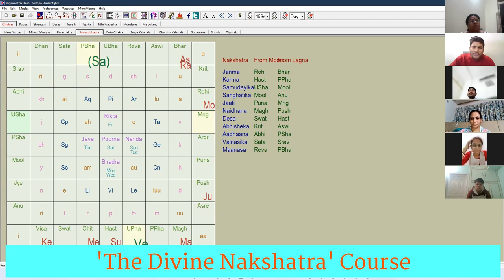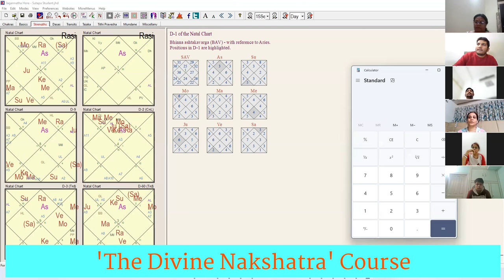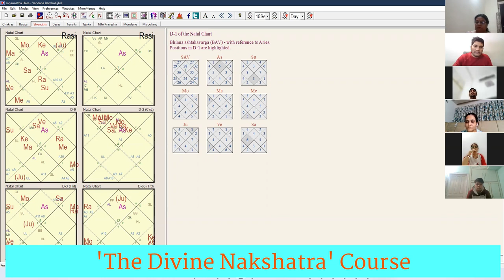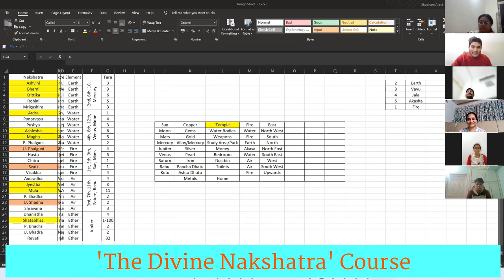Nakshatra Activation Timing and Astro Vastu | Nakshatra Dasha for Nakshatra_Activation Timing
This video is a snippet from one of the classes of course 'The Divine Nakshatra', In this course I have covered all the 27 Nakshatra's with their Pada's and how they behave, how planets behave in these Nakshatra's and have also covered many secrets of Nakshatra, Astro Vastu and predictions through Nakshatra's.

If you want to purchase the course or know more about it, please see the course product page on my